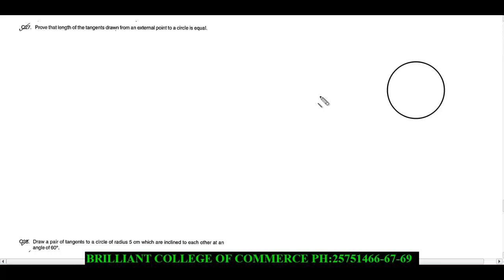bcc sp 1(bbps) Q 27